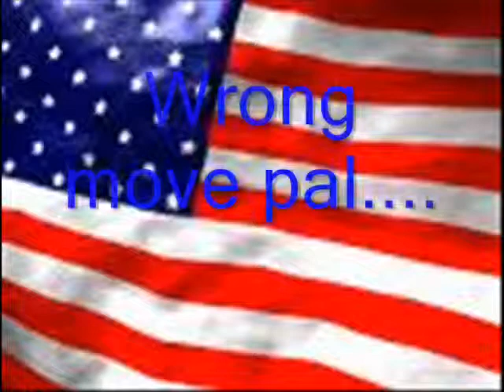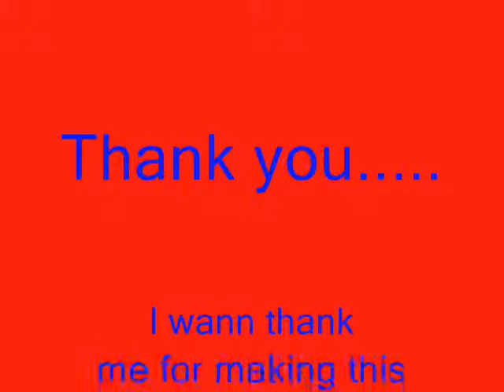911 Memorial Video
Iraq 911 war troops millitary osamabin lauden USA! pow-mia